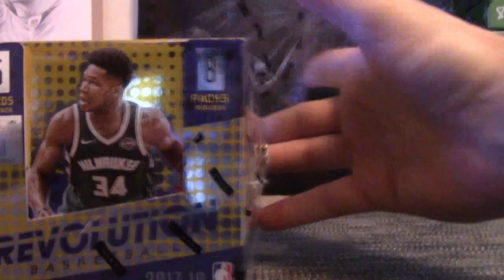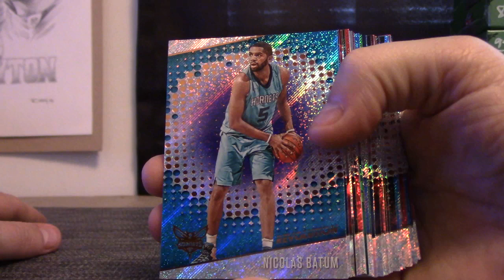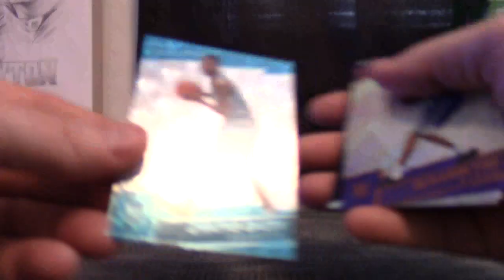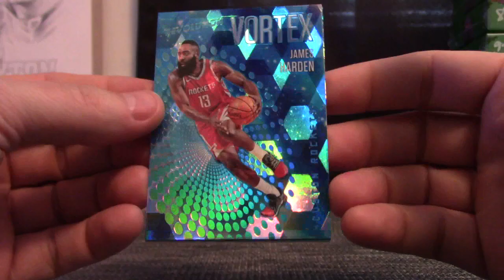Derrick's 2017/18 Panini Revolution Basketball Box Break